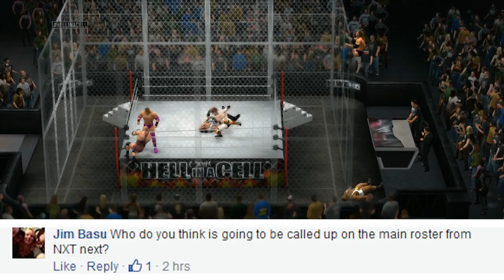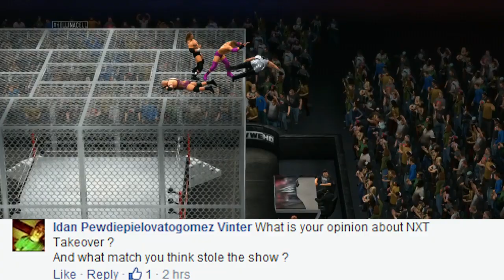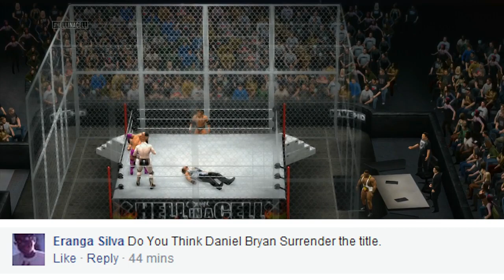WWE Championship at Payback - NXT Takeover - WWE vs TNA - WWE 2K15 Wishlist - Facebook Friday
Also check out

DESCRIPTION
BOOM